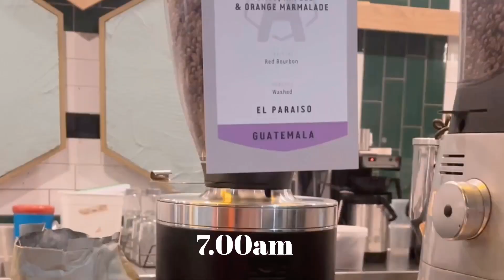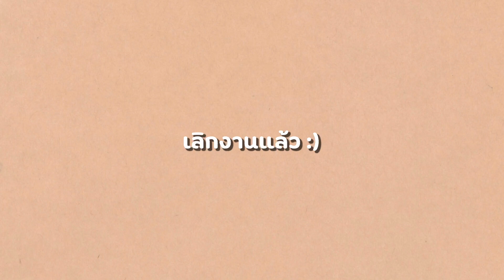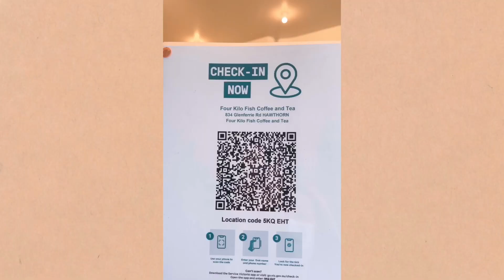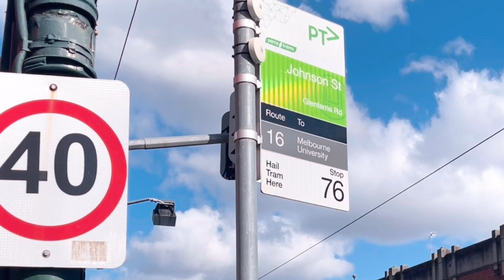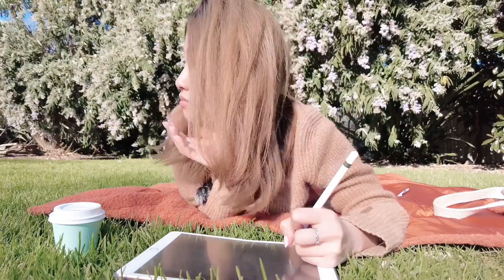Cafe Vlog l ตามบาริสต้าไปทำงาน l พาเที่ยวคาเฟ่ ขายกาแฟอะไรบ้าง?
พาไปทำงานด้วย และพาไปเที่ยวคาเฟ่โปรดของมุก